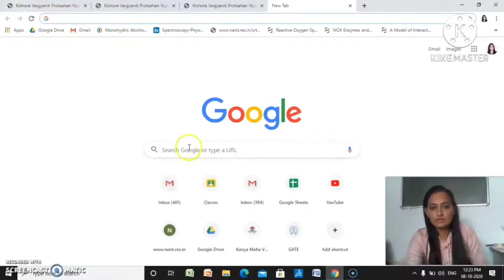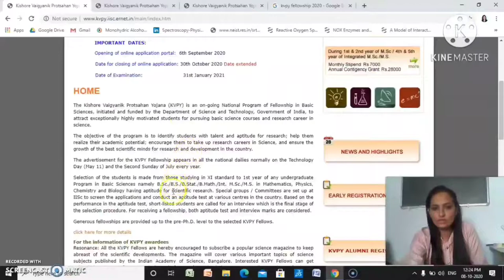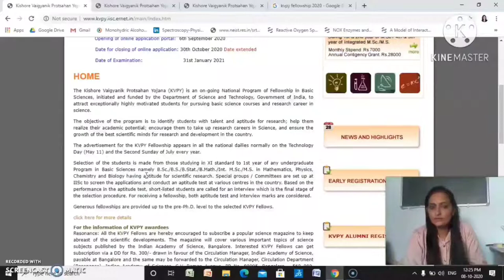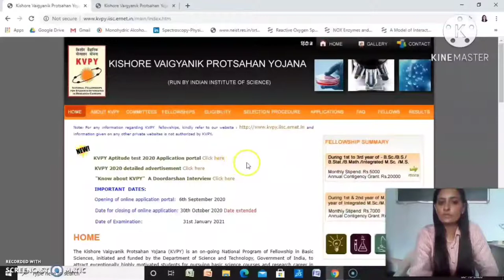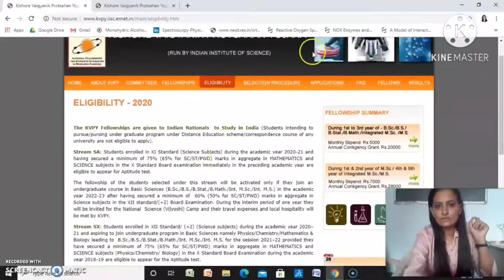NationalProgramme/KVPY/ScholarshipForStudentsOfBasicSciences/+1/+2/UndergraduateCanApply/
Do Check Eligibilty Criteria and procedure in detail before applying.✍️📝📚👩‍🔬